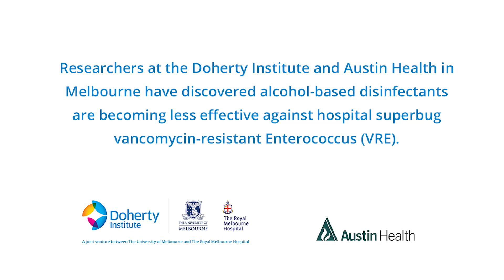Alcohol-based sanitiser not effective against hospital superbug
Melbourne researchers have discovered alcohol-based hand hygiene products and cleaning disinfectants are becoming less effective against the hospital superbug, vancomycin-resistant Enterococcus (VRE).
VRE infections are notoriously difficult to treat because of their intrinsic and acquired resistance to many classes of antibiotics – Australia has one of the highest rates of hospital VRE in the world.
The study was a collaboration between the Peter Doherty Institute for Infection and Immunity (Doherty Institute) and Austin Health and was published in Science Translational Medicine today. Researchers looked at 20 years of data and found VRE has become progressively more tolerant to alcohol.